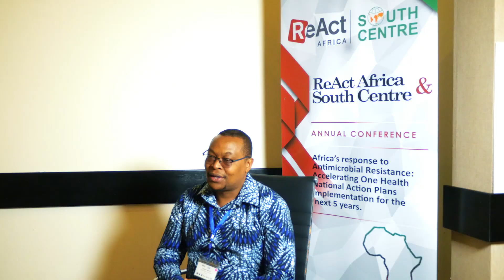Episode 6: Couch conversations. Non Governmental Organizations and antimicrobial resistance.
Episode 6: Couch conversations about antimicrobial resistance.

Non Governmental Organizations engaging in antimicrobial resistance.

Listen to a few actors in the African region discussing work on One Health Action plans on AMR. Video: Kalichi Pictures